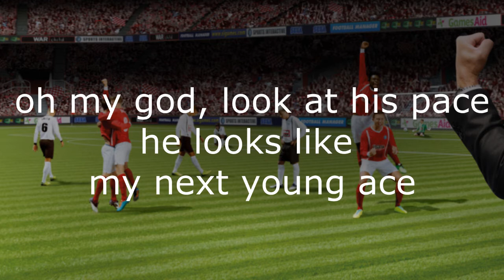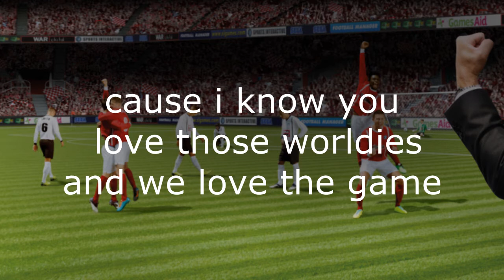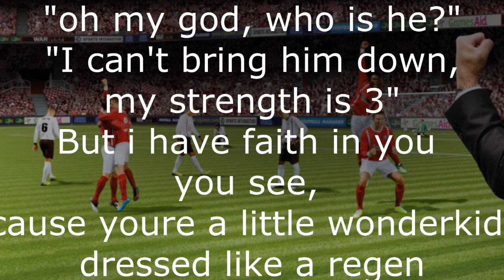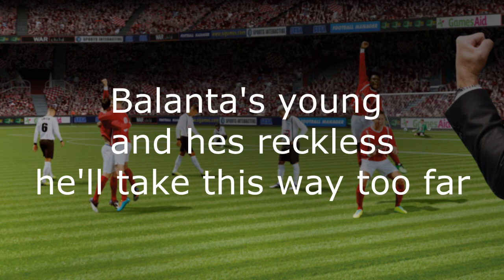"Pass Into Space": Football Manager Parody (Blank Space- Taylor Swift)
JENKO SPORTS LIVE STREAM. TONIGHT. 9PM.

I told you I was planning something big..and possibly deafening. I decided to build on the 12 days of Football Manager song and create a fully blown song about signing wonderkids..to the karaoke version of Blank Space.